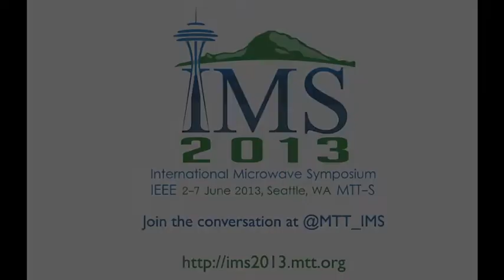Kavita Goverdhanam - U.S. Army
Kavita Goverdhanam talks about why she loves the Women in Engineering group at the International Microwave Symposium.